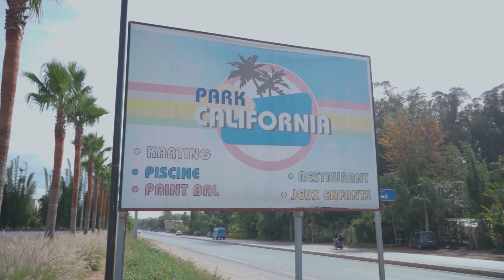59’STORM - AFTER MOVIE - MRT.PORTAIL.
Lit Rap Night: Stormy and Abduh Take Over Kenitra!